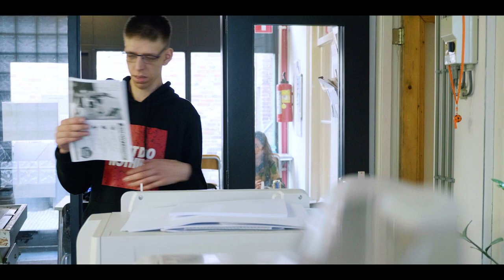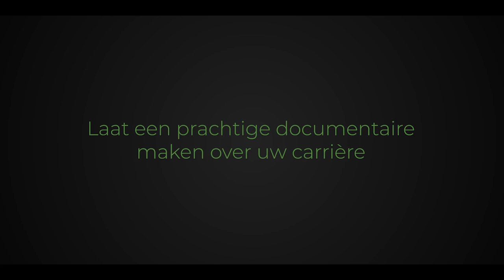Blijvend in Beeld - Promo Harrie van Hoof